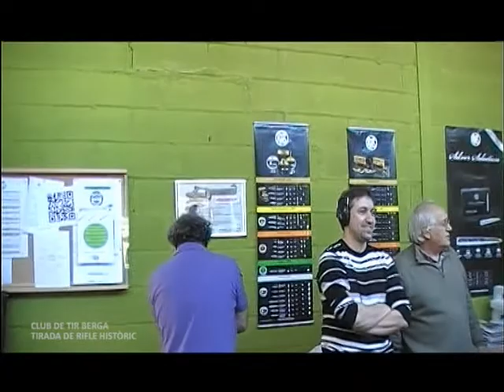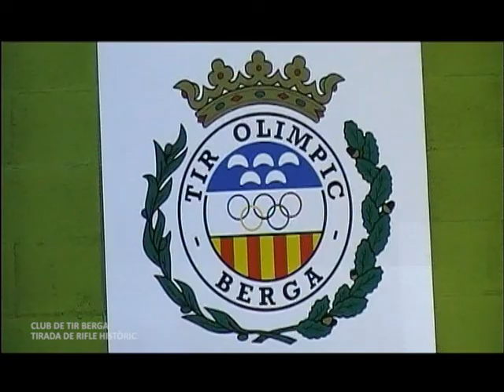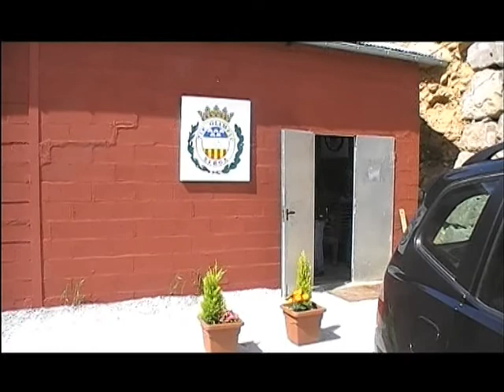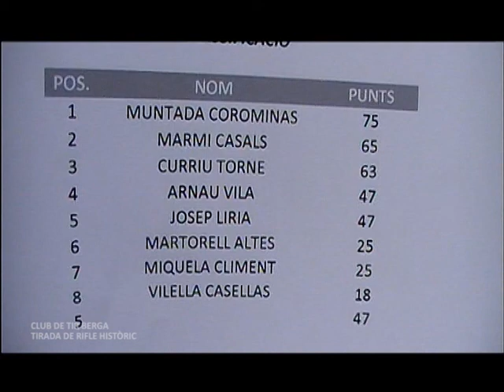CLUB DE TIR BERGA TIRADA DE RIFLE HISTÒRIC 2014